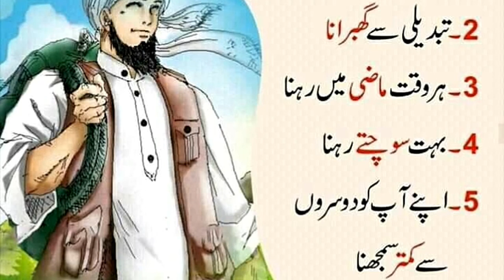Aaj ki Achi Baatein || Wo 5 cheeze jo aap ko chor deni chahiye || Life Tips in Urdu || Zubair Voice